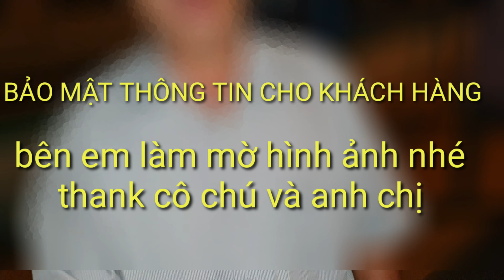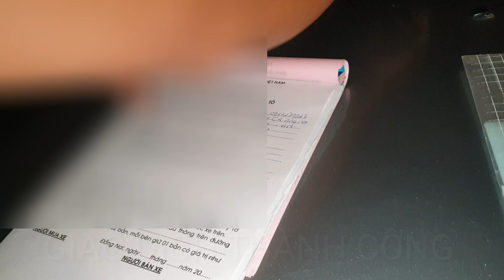Mitsubishi jolie đã giao tận nhà cho khách